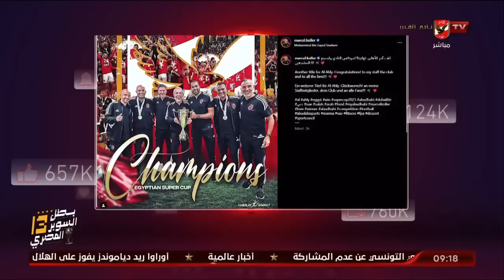أسامة وفارس : كولر يكتب أسمه بحروف من ذهب .. وربنا يحفظلنا معلول .. والشناوي هو الأصل